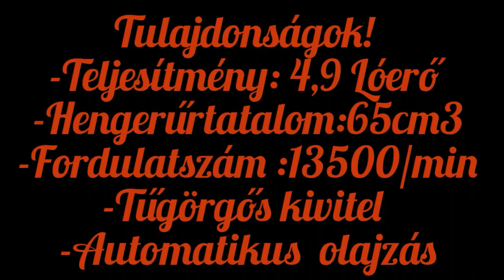👍✍️Flinke láncfürész bemutatása minimális alapszinten! 1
Flinke Fk-9900 láncfűrész bemutatása minimális alapszinten!

Termékleírás

Termékleírása
Alapszinten!

Típus=Benzines 2 ütemű láncfűrész
Motor teljesítmény=4.8 LE
Benzintartály mérete500 ml
Olajtartály mérete=200 ml
Automatikus láncolajozás
=Van
Láncsebesség=15 m/s
Vágáshossz=40.5 cm
Tömeg=5.5 kg

Jellemzők:

Cserélhető csillagkerék

 Automata = benzinpumpa

Automata = láncolajozás

Maximum fordulatszám=13500 rpm
Gyújtógyertya=L8RTF
Elektróda hézag=0,5 mm
Üzemanyagtartály térfogata=0,5 Liter
Üzemanyagkeverék= (25:1)
Olajtartály térfogata=0,2 Liter
Láncsebesség maximum teljesítményen=15 m/s
Vágólap hossza=405 mm (16 inch)
Súly (lánc és vezető nélkül)=5,5 Kg
Zajszint=110 dB(A)